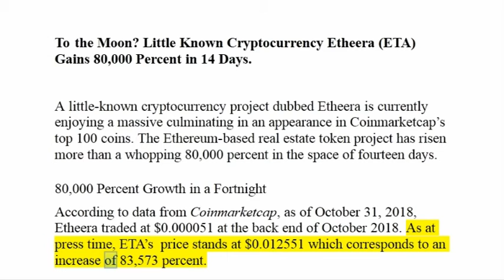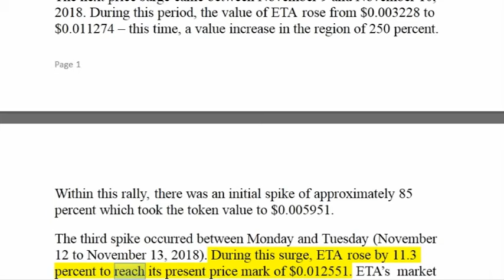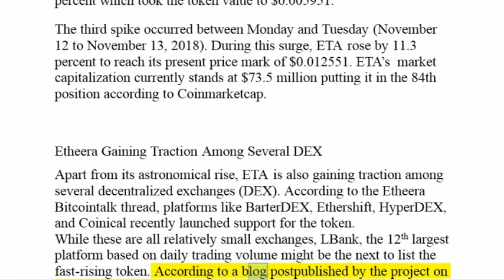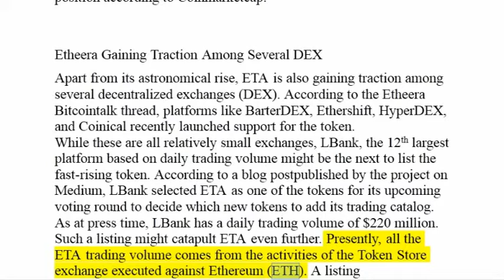To the Moon! Little Known Cryptocurrency Etheera (ETA) Gains 80,000 Percent in 14 Days